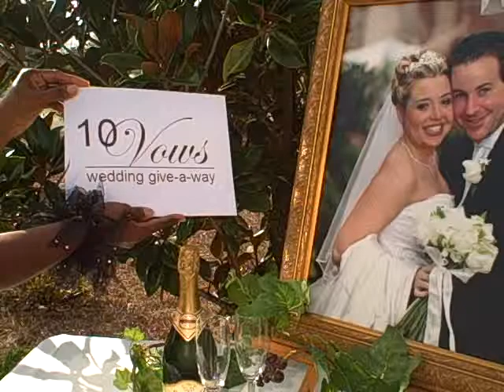10 Vows Wedding Give-a-way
Getting married?  Win a FREE wedding!